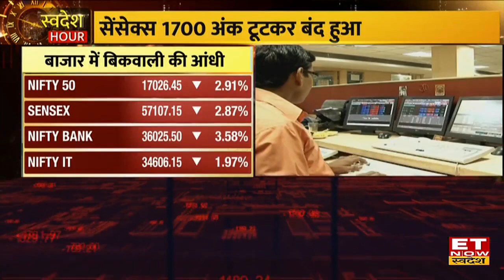South Africa में Corona के New Variant B.1.1.529 मिलने से हड़कंप, आखिर कितना बड़ा खतरा | Swadesh Hero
साउथ अफ्रीका में कोरोना का नया वेरिएंट मिलने से हड़कंप मच गया है. विश्व स्वास्थ्य संगठन (WHO) ने भी गुरुवार को दक्षिण अफ्रीका और बोत्सवाना में तेजी से फैल रहे इस नए कोरोना वायरस वेरिएंट (Coronavirus Variant) को लेकर चर्चा की है, इस खबर का शेयर बाजार पर भी असर देखने को मिला।